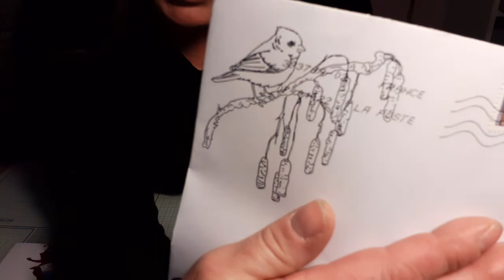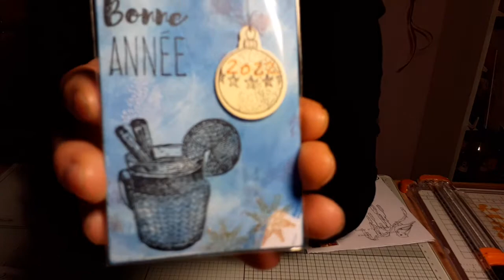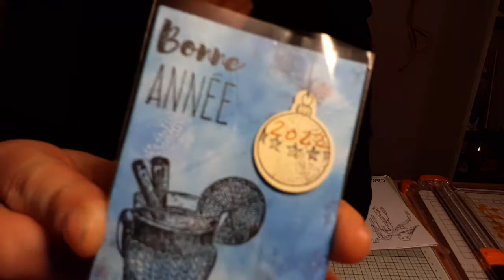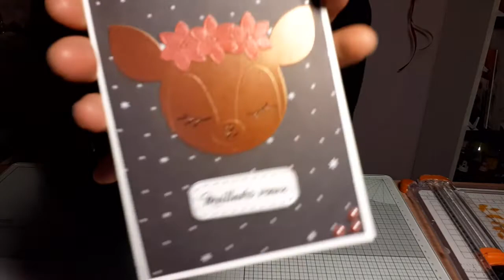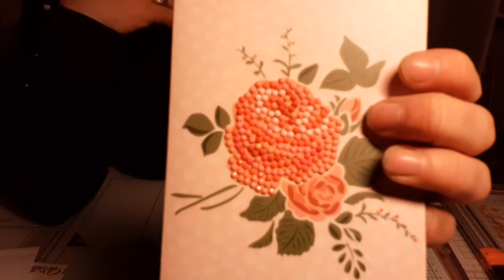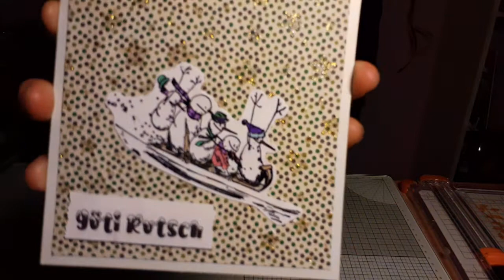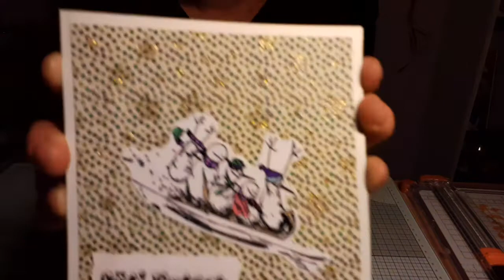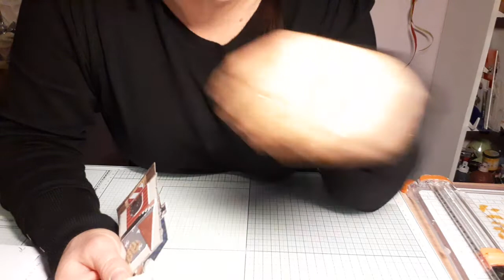Dans ma Bal carte de voeux 🤩Merci 🤩